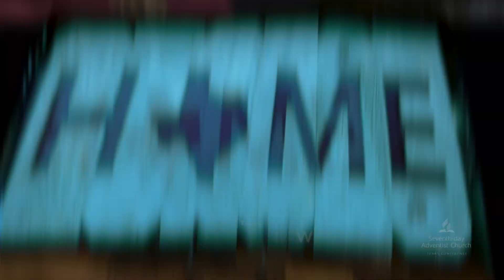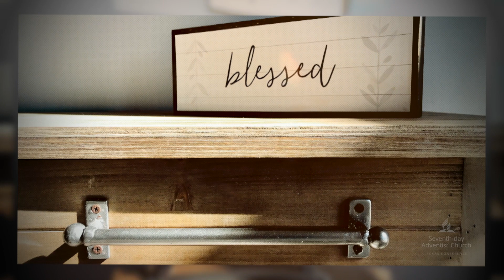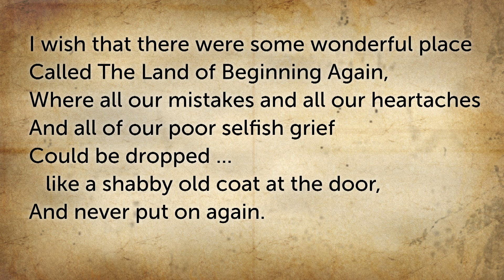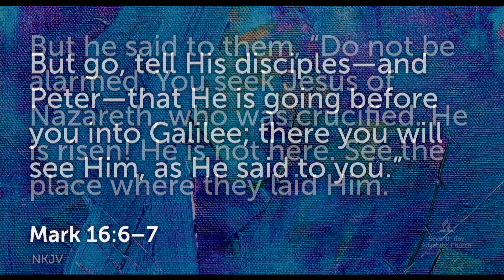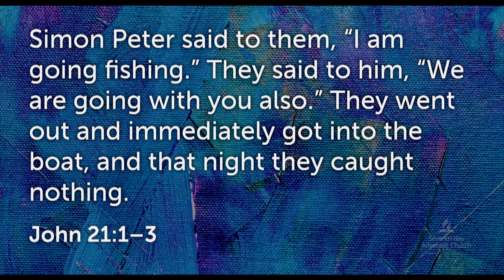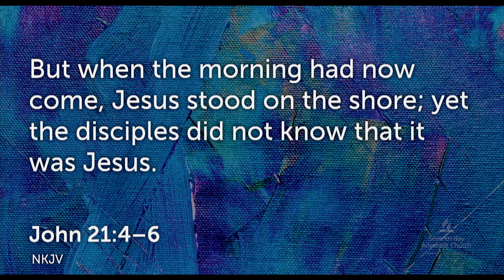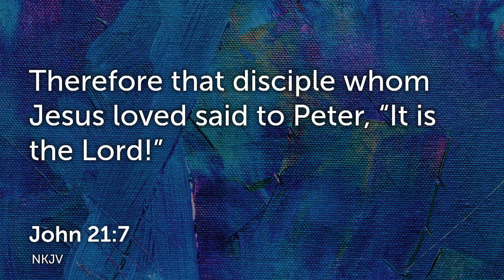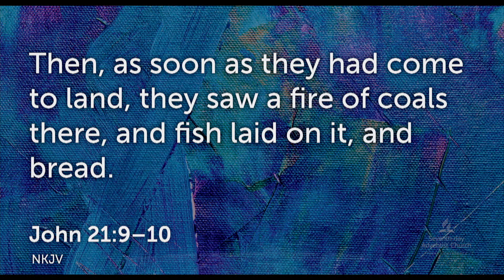Texas Conference Worship Experience | January 2, 2021